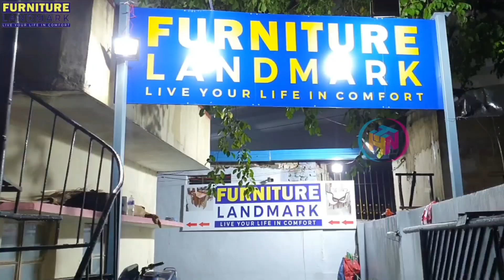ఇంటి look ని మార్చేసే carving furniture | ఫర్నిచర్ ప్రీమియం కానీ మన బడ్జెట్ లోనే | EMI & Delivery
కొత్త మోడల్ Premium Sofas & Italian Marble Dinning Tables | Free Delivery | Budget Friendly Range |

Shop Address:
FURNITURE LANDMARK
Shop No.A-2/3, Ancillary, Beside Vijetha Supermarket, Ashok Nagar, RC Puram, BHEL, Hyderabad, Telangana 500032

Old Videos